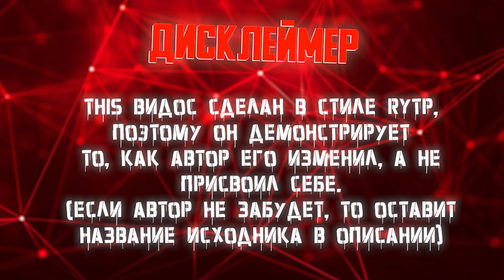Мобилизация | RYTP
Пуп был сделан на коленке дня за 3 чисто что бы хайпануть . Хочу просмотров)
Исходники - Путин объявил частичную мобилизацию в России,
Мобилизация в РФ продолжается. Оккупанты несут серьезные потери

Музыка в видео:
0:29 - KORDHELL - MEMPHIS DOOM
0:34 - Dubstep on Accordion!)))